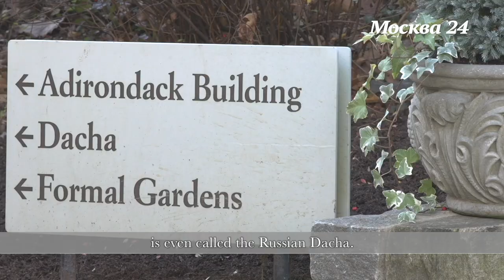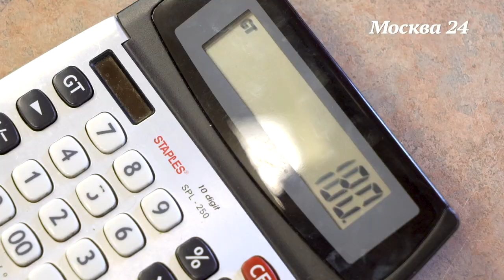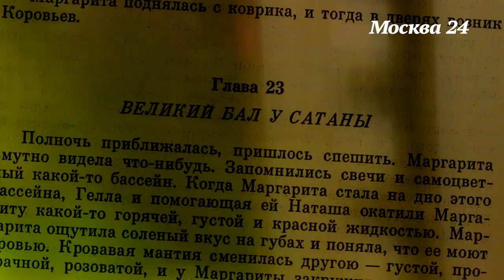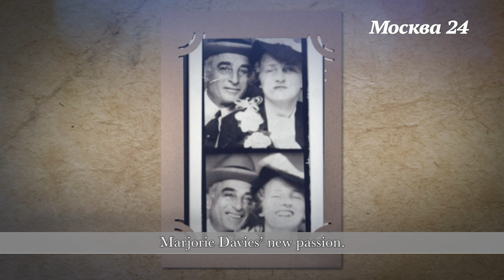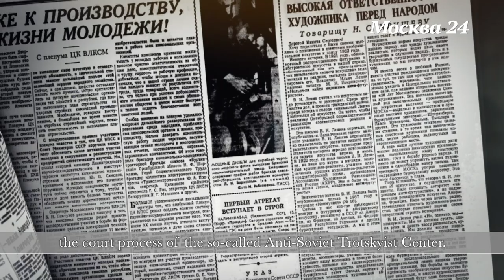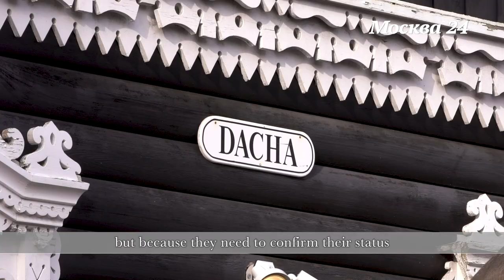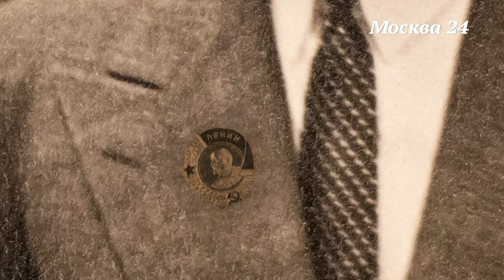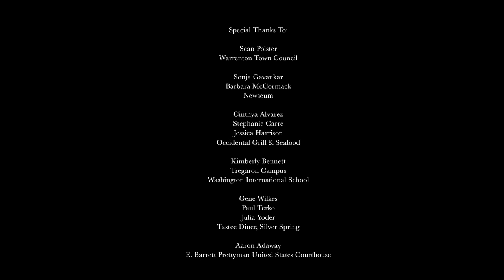Сделано в Москве: ОКНО В РОССИЮ | СПЕЦВЫПУСК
Made in Moscow. Hillwood: A window to Russia

Vladimir Raevskiy tells a fascinating story of how Moscow and Washington became connected with a unique collection of Russian art by Marjorie Merriweather Post.

В специальном выпуске программы «Сделано в Москве» Владимир Раевский расскажет удивительную историю о том, как Москва и Вашингтон оказались связаны уникальной коллекцией русского искусства. Как состоятельная американская гранд-дама побывала по всех столичных антикварных магазинах 1930х годов, как в поместьях за океаном появились подмосковные дачи, и при чём здесь тайная и явная дипломатия между Соединёнными Штатами и Советским Союзом.

This program was made possible by the support of the U.S. State Department’s Foreign Press Centers and the U.S. Mission to the Russian Federation.

Vladimir Raevskiy

Stanislav Fedosov

Story Editor
Alexandra Zapoeva

Producer (Russia Production)
Natalia Lebedeva

Producer (USA Production)
Kathryn Pasternak
Pasternak Media LLC

Executive Producer
Ekaterina Dobronitskaya

Props Designer
Aivar Yakubov

Cameraman
Ivan Appalonov

Sound
Dmitry Lukashev

Travel & Logistics
Emi Seri
Mary Trinh
Meridian International Center

Driver
Musie Woldeyhannes
Award’s Limousine Service

Special Thanks To:

Lynn Rossotti
William Zeisler
Estella Chung
Hillwood Estate and Gardens

Kenny and Jimmy Hakimi
KH Art Framing, Arlington

Elizabeth Buchanan
National Mall & Memorial Parks
U.S. National Park Service

Vicki Johnson
Robert Ellis
Office of Cable Television, Film, Music & Entertainment
Government of the District of Columbia

Tory Estern Jadow
Neil Estern, Sculptor
FDR Memorial

Matthew Innocenzi
Camelot Classic Cars

Sean Polster
Warrenton Town Council

Sonja Gavankar
Barbara McCormack
Newseum

Cinthya Alvarez
Stephanie Carre
Jessica Harrison
Occidental Grill & Seafood

Kimberly Bennett
Tregaron Campus
Washington International School

Gene Wilkes
Paul Terko
Julia Yoder
Tastee Diner, Silver Spring

Aaron Adaway
E. Barrett Prettyman United States Courthouse

Новые видео выходят: Понедельник, Среда, Пятница.